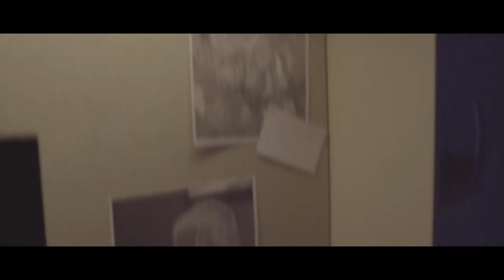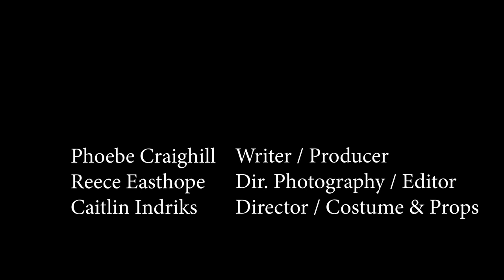You're Mine - Student Film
Jane, an enthusiastic student, has a fight with her best friend Linzi that leads her to meeting a questionably genuine guy, Harvey. What is love if not dangerous?

First-Year BA Student Film, submission at Edge Hill University.
Writer/Producer - Phoebe Craighill
Dir. Photography/Editor - Reece Easthope
Director/Costume/Props - Caitlin Indriks
Jane - Lucy Indriks
Harvey - Daniel Proctor
Linzi - Sophia Saylor